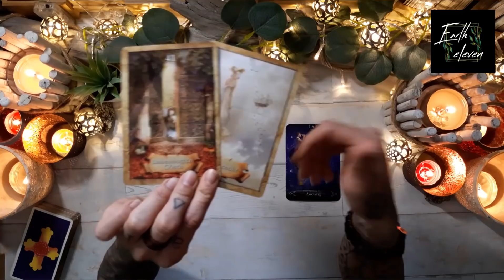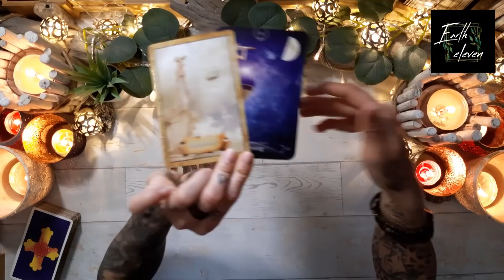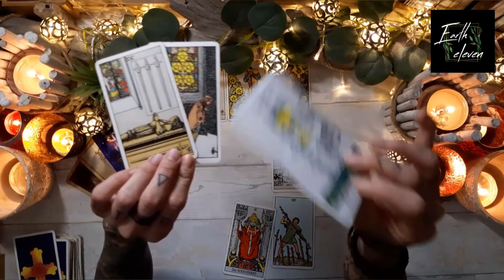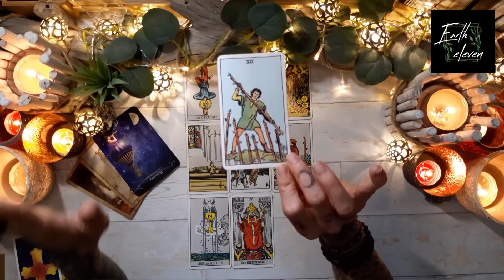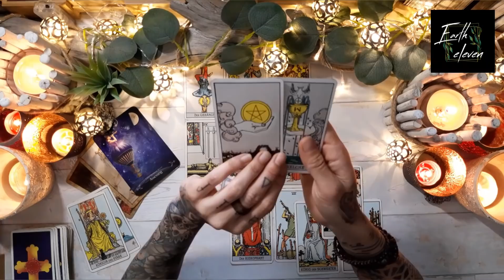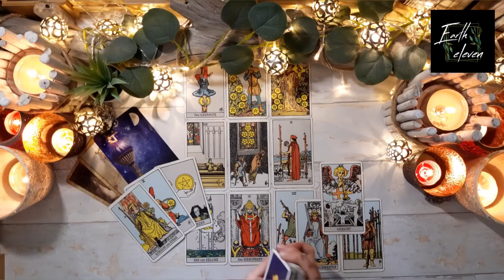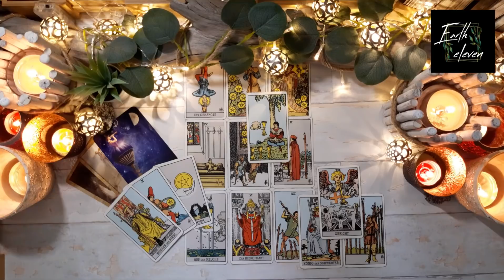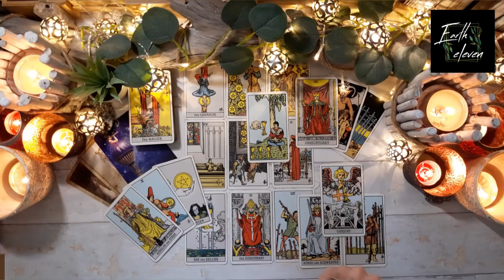STIER ♉ | ✖ Ein Balanceakt! ✖ | zeitloses Tarot Liebes-Orakel [Juni 2020]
WICHTIGE HINWEISE ZU MEINEN READINGS

HÖR IMMER AUF DEIN BAUCHGEFÜHL.

Eure Kathi

Kathi Lindner
DE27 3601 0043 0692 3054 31
BIC: PBNKDEFF